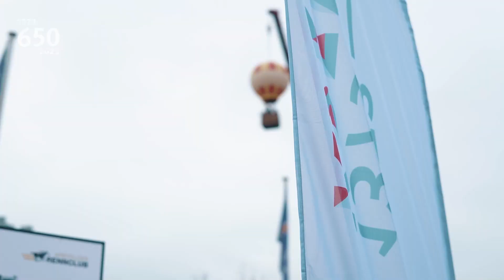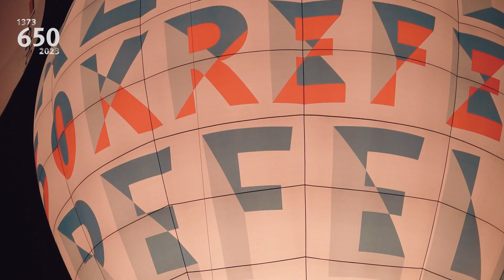650 Jahre Krefeld: Unsere Krefelder Ballonfiesta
Der Blick der Krefelder richtete sich am Osterwochenende gen Himmel - auf der Suche nach dem Krefelder Jubiläumsballon und seinen Begleitern. Allenthalben löste das Entdecken und Beobachten der Heißluftballons große Begeisterung aus. Diese Feststimmung setzte sich auf der Krefelder Galopprennbahn rund um das Ballonglühen am Samstag fort. Tausende Besucher, darunter sehr viele Familien, kamen dort anlässlich des Stadtjubiläums zusammen.

Eindrücke rundum die Ballonfiesta gibt es in diesem Video.

Besucht doch gerne auch die Seite des @kr.perspektivwechsel.